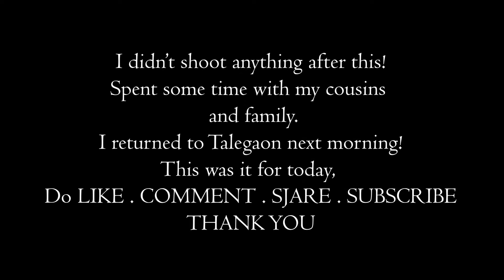PLAYING POOL AFTER AGES!!! | Vlog - 37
Namaste Youtube!
As I said in one of my previous vlog, Avdhut ko hi leke jana padega pool Khelne,
Here he is! We played pool almost after a month which was super fun!
Also Bike ka chain lube kiya but still wo properly lube hua nahi he! Coz Chain Lube khatam ho gaya beech me hi!
I need to CLEAN AND LUBE my bikes chain coz 500 km ho chuke hai Chain Clean karke!
New vlog Tomorrow,
Until then,
PEACE!